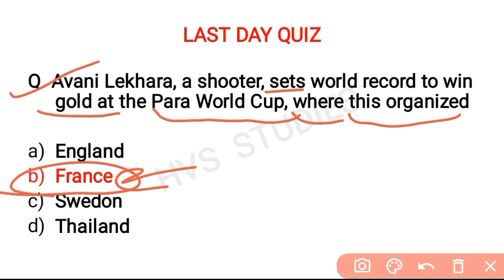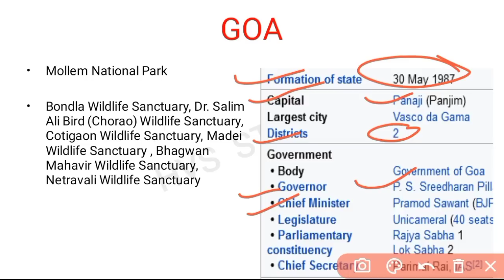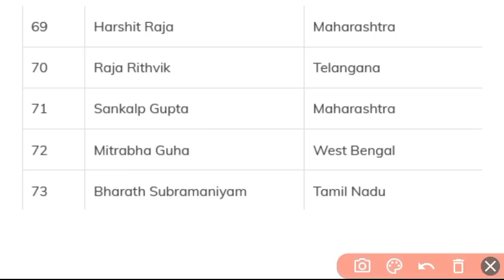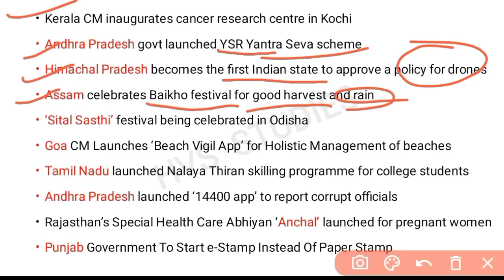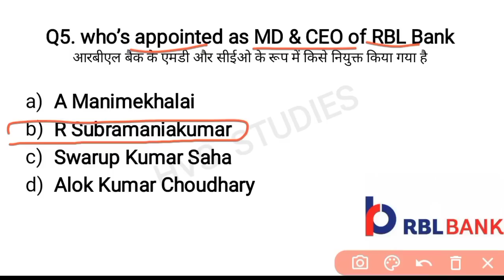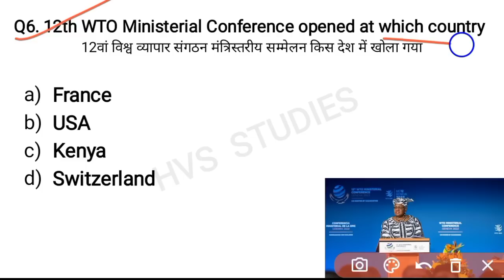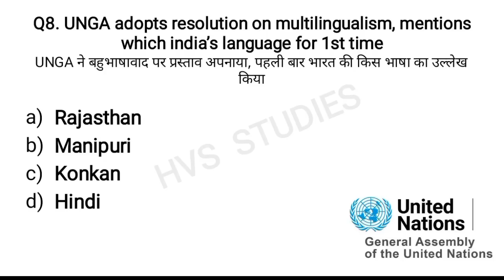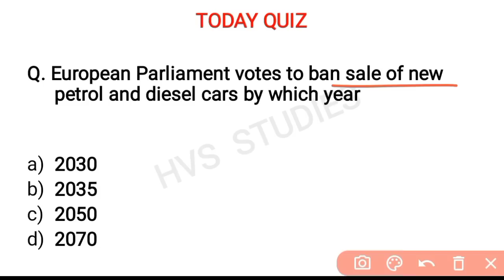14 June 2022 Current Affairs Question | India & World Current Affair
14 June 2022 Current Affairs Question | India & World Current Affair | Current Affairs 2022 June |

                        *EBOOK'S-*
*SSC CHSL EXAM 2022:-*
*OCT 2021 - MAR 2022 CA EBOOK:-*
*STATIC GK TOPICWISE EBOOK:-*
*1800+ CURRENT QUES(July-Dec 2021):-*
(PDF format of Daily CA Video's)
*VIDEOS*
Books and Authors (150+ books)

14 June current affairs
14 June month current affairs 2022
14 June current affairs 2022
14 June 2022 Current Affairs | India & World Current Affairs | Current Affairs 2022 by Hvs Studies